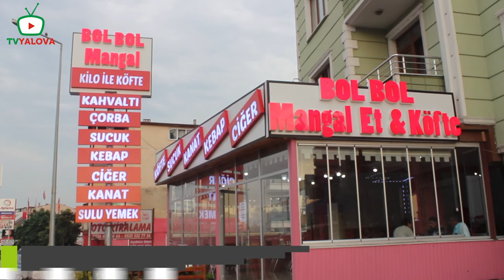Bol Bol Köfte Hizmete Açıldı